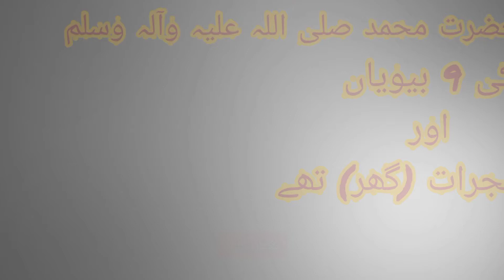حضرت محمد صلی اللہ علیہ وسلم کی 9 بیویاں اور 9 گھر تھے l Hafiz Muhammad zubairl Abdul Raheem Khalid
حضرت محمد صلی اللہ علیہ وسلم کی 9 بیویاں اور 9 گھر
تھے l Hafiz Muhammad zubairl Abdul Raheem Khalid

islam,new,best,short clips,motivational speech,new bayan, quran,religion,islamic,  hafiz muhammad zubair,abdul raheem khalid,abdul,raheem,khalid